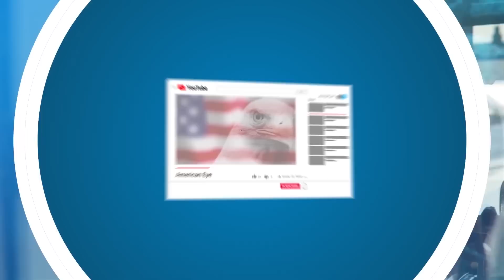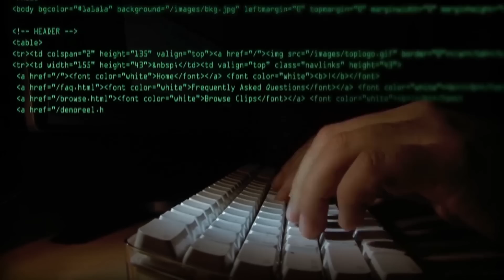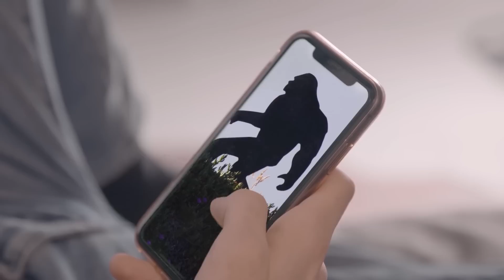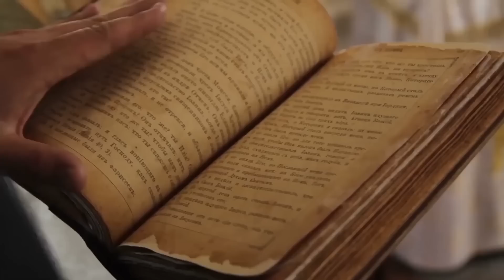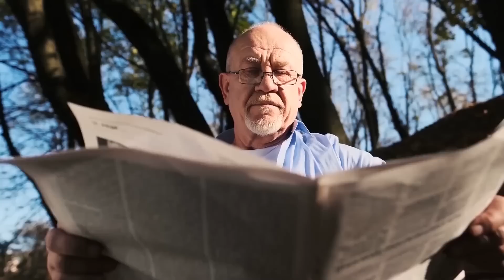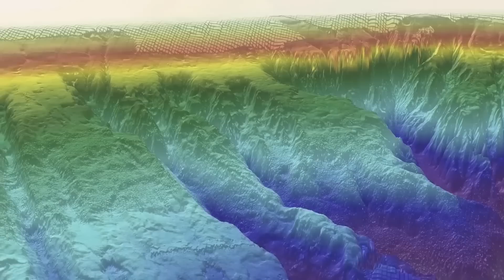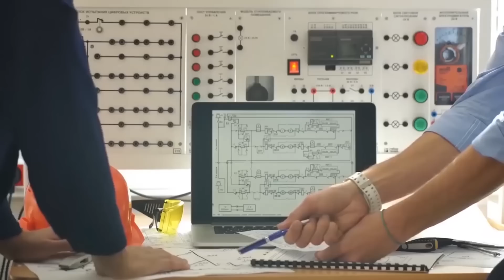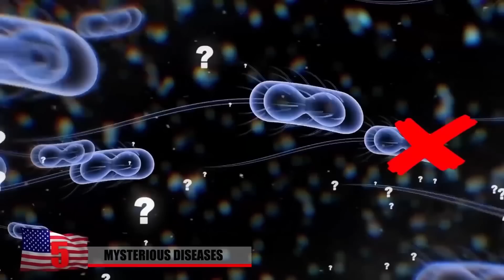Most Amazing Unexpected Discoveries Ever